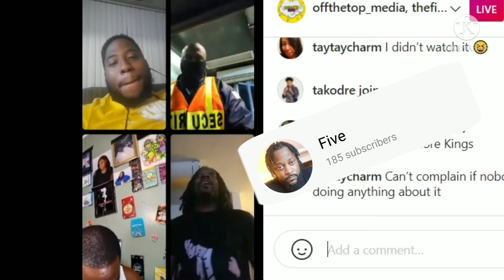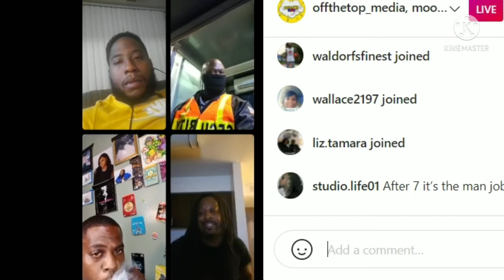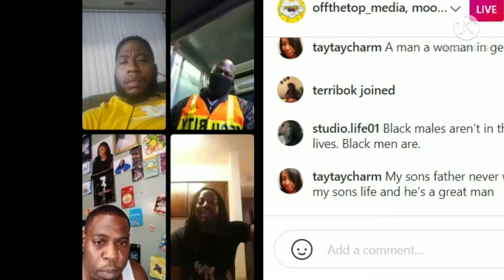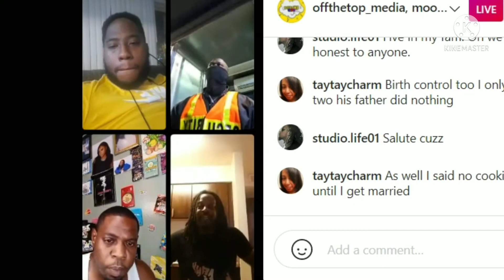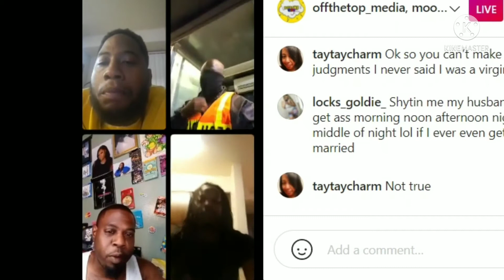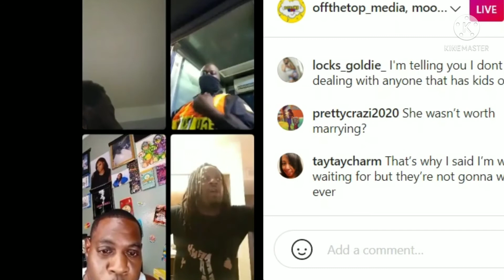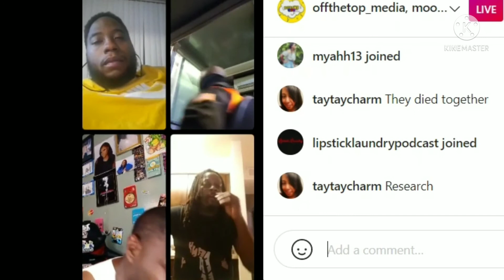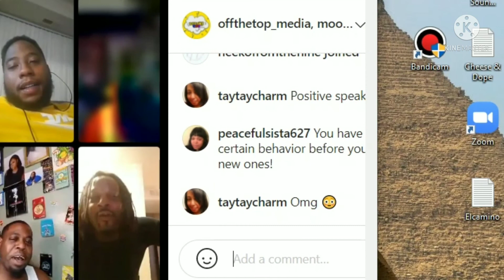"Let's Talk Black Manhood" 📰📰📰.